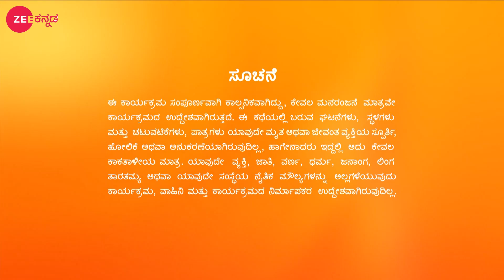Sathya | Ep.83 | ಸತ್ಯ ಮುಖಕ್ಕೆ ಬಣ್ಣ ಹಚ್ಚುವ ಕಾರ್ತಿಕ್ | Full Episode | Zee Kannada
Janaki and Girija rejoice when Sathya informs them that Sita has agreed to Karthik and Divya's wedding. Janaki's words make Sathya emotional. Bala tells Kirtana how Sathya foiled his plan.

Show Name : Sathya
Producer/Star Cast : Malathi Sardeshpande| Sagar Biligowda
Episode No : 83

Click here  watch Webisode on YouTube ►PLuOI2Oe0kP-Ey2-7WnhrKwAfus8blo9zP
Click here  watch Quick Recap on YouTube ►PLuOI2Oe0kP-ELR-D4lbzIi5cEv_Wrs1PK
Click here  watch Week In Shorts on YouTube ►PLuOI2Oe0kP-FlsRad0Y13ZLXr1FZURFCA